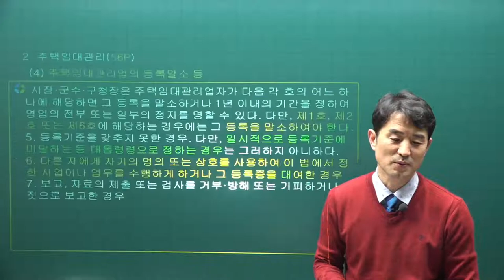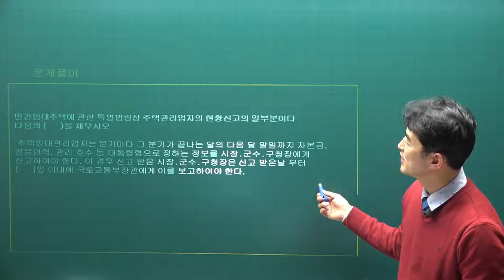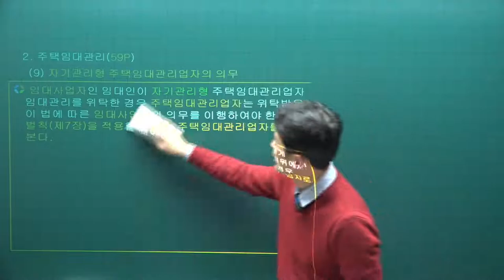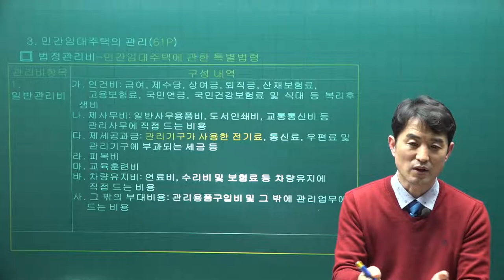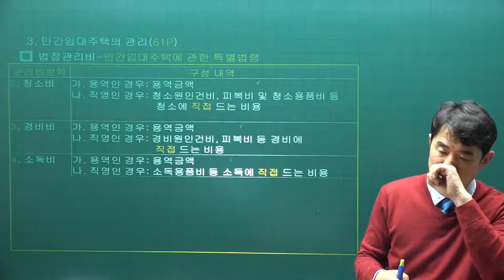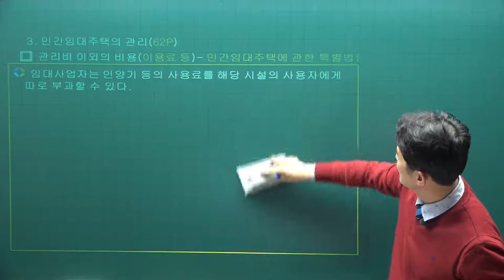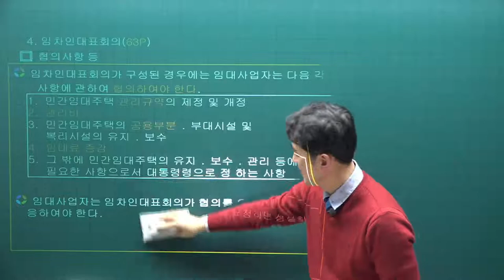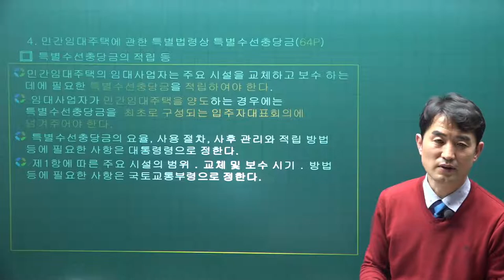[주전무] 2022년 주택관리사 관리실무 기본이론 5강